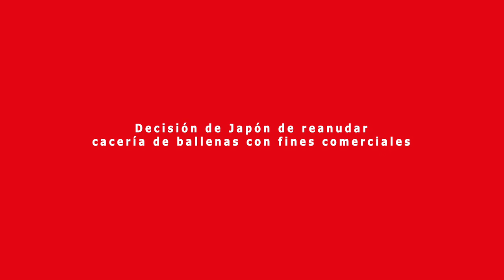Diputada Aracely Leuquén llamó la atención sobre la caza de ballenas en el Pacífico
La diputada Aracely Leuquén se refirió a la decisión de Japón de reanudar la cacería de ballenas a partir del 1 de julio de 2019. Llamó la atención sobre la importancia de estos mamíferos para el equilibrio ambiental en el oceáno, por lo que su protección es vital para la preservación de nuestro ecosistema marino. Más detalles en la nota publicada por el Programa Asia Pacífico de la BCN